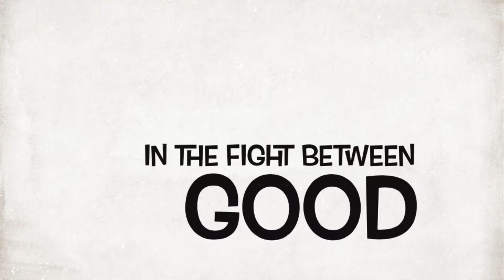Makan BERJILID JILID bersama NENEK….!!!!